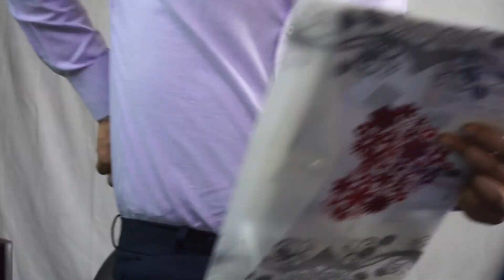Job Consultancy | Family Business | RDM VINES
About this video :
Hey Guys ! Yeh video job consultancy ke upar based hai.aaj kal bhot saare log consultancy ke naam pe fraud karte hai.toh aise logo se bache or apne family & friends ke sath share kree or agar apke sath bhi kabhi aisa hua hai toh comment krke hume zrur btana...and video ko like share krna bilkul na bhule.

CAST- MEHUL CHAUHAN,KARAN BISWAL,ROBBI SINGH.
DIRECTOR- Team RDM
WRITER- Team RDM
EDITOR-ROBBI SINGH
CAMERA HANDLE BY - TARUN